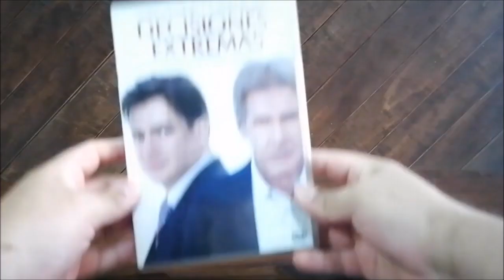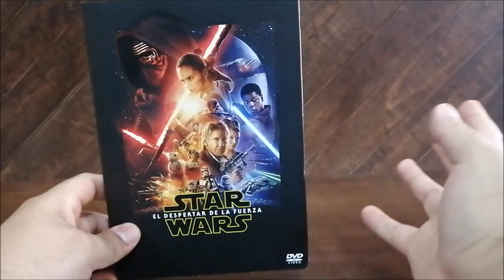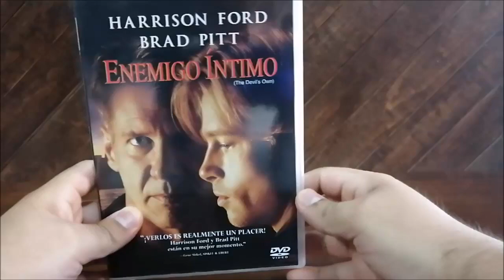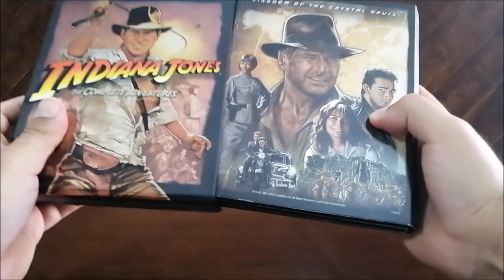Colección de películas DVD & Bluray de Harrison Ford Movie Collection DVD & Bluray Indiana Jones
El llamado salvaje Bluray
Star Wars: Episodio VII - El despertar de la Fuerza DVD
Los indestructibles 3 Bluray
El juego de Ender DVD
Decisiones extremas DVD
Indiana Jones y el reino de la calavera de cristal Bluray
Revelaciones DVD
Enemigo íntimo DVD
Indiana Jones y la última cruzada Bluray
Secretaria ejecutiva DVD
Indiana Jones y el templo de la perdición Bluray
Star Wars: Episodio VI - El retorno del Jedi DVD
Blade Runner Bluray
Los cazadores del arca perdida Bluray
Star Wars: Episodio V - El imperio contraataca DVD
Apocalipsis ahora Bluray
Star Wars: Episodio IV - Una nueva esperanza DVD
El rabino y el pistolero DVD

¿Qué películas ha protagonizado Harrison Ford?
¿Cómo se titula la última película de Harrison Ford?
¿Cuál fue la primera película en la que apareció Harrison Ford?
¿Qué personaje interpretó Harrison Ford en Star Wars?
Las 10 mejores películas de Harrison Ford
Harrison Ford - Películas imperdibles
Harrison Ford películas, filmografía
Harrison Ford y sus mejores películas: de Star Wars a Indiana Jones
Harrison ford indiana jones
Han solo harrison ford
indiana jones 5
indiana jones 5 Harrison Ford ultima película
Harrison Ford era el segundo plato para 'Indiana Jones'
top 10 Harrison Ford películas

The Call of the Wild Bluray
Star Wars: Episode VII – The Force Awakens DVD
The Expendables 3 Bluray
Ender's Game DVD
Extraordinary Measures DVD
Indiana Jones and the Kingdom of the Crystal Skull Bluray
What Lies Beneath DVD
The Devil's Own DVD
Indiana Jones and the Last Crusade Bluray
Working Girl DVD
Indiana Jones and the Temple of Doom Bluray
Star Wars: Episode VI - Return of the Jedi DVD
Blade Runner Bluray
Raiders of the Lost Ark Bluray
Star Wars: Episode V - The Empire Strikes Back DVD
The Frisco Kid DVD
Star Wars: Episode IV - A New Hope DVD
Apocalypse Now Bluray

What movies has Harrison Ford acted in?
Is Harrison Ford still married to Calista?
What was Harrison Ford's first big movie?
Harrison Ford filmography
12 Best Harrison Ford Movies

El llamado salvaje Latino
La llamada de lo salvaje
Star Wars: Episodio VII - El despertar de la Fuerza español Latino
Los indestructibles 3 películas Latino
Indiana Jones y el templo maldito
Los mercenarios 3
El juego de Ender español Latino
La guerra de las galaxias: Episodio VI - El regreso del Jedi
Decisiones extremas película español Latino
Indiana Jones y los cazadores del arca perdida
Indiana Jones y el reino de la calavera de cristal Latino
La sombra del diablo
Revelaciones español Latino película
Enemigo íntimo Latino película
Indiana Jones y la última cruzada Latino
Secretaria ejecutiva Latino película
Indiana Jones y el templo de la perdición Latino
Star Wars: Episodio VI - El retorno del Jedi Latino
Lo que la verdad esconde
Blade Runner español Latino
Los cazadores del arca perdida Latino
En busca del arca perdida
Star Wars: Episodio V - El imperio contraataca Latino
Apocalipsis ahora español Latino
Medidas extraordinarias
Star Wars: Episodio IV - Una nueva esperanza Latino
El rabino y el pistolero Latino
Apocalipsis Now
El cazador implacable
La guerra de las galaxias: Episodio V - El Imperio contraataca
La guerra de las galaxias
Star Wars: Episodio IV - Una nueva esperanza
La guerra de las galaxias: Episodio IV - Una nueva esperanza

Indiana Jones películas bluray
Indiana Jones saga
Indiana Jones bluray pack
movies collection